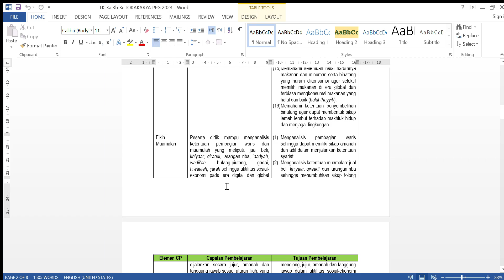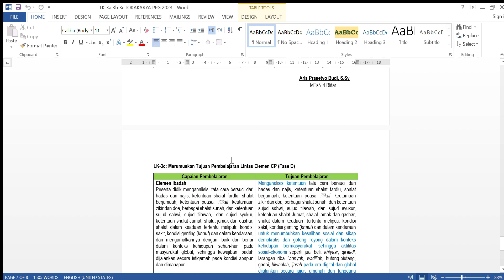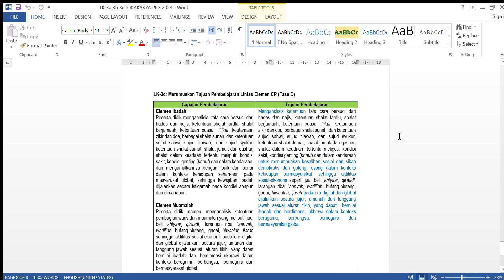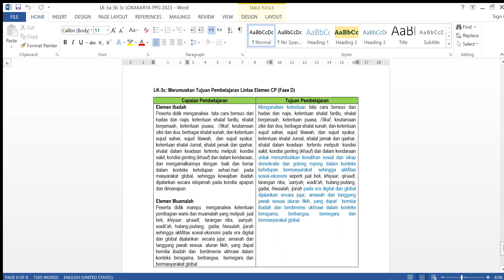LK 3a 3b 3c Merumuskan Tujuan Pembelajaran (PPG Daljab Kemenag 2023)